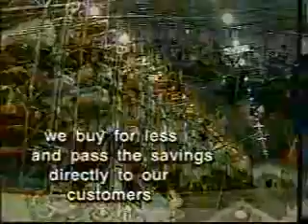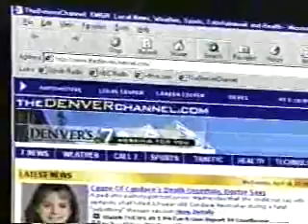KMGH commercials, 6/24/2001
Aired during Ebert & Roeper & The Movies.

- Unbreakable on DVD/Video
- Chevy Trailbalzer
- Band-Aid Hurt Free Antiseptic Wash
- American Furniture Warehouse (4th of July Sale)
- Colorado Project Exile PSA
- Call 7 For Help promo
- Ford (BlueOval Certified)
- Maaco
- Denver Mattress
- Ebert-Roeper-Movies.com
- 1-800-CONTACTS
- Buick Rendezvous (with Tiger Woods)
- Reese's (Martians)
- New on Video...
- Kit Kat
- Band-Aid Pain & Itch Relief
- TheDenverChannel.com (Instant Weather Alerts / Updated Traffic Reports)
- Big O Tires
- Conair QuickBraid
- Manwich
- Clearplan Easy Fertility Monitor
- Xenadrine
- Closed captioning provided by...
- Meineke Discount Mufflers
- John Elway AutoNation USA
- Denver Mattress
- 7 News Investigates promo
- KMGH-7 ID (most of it)